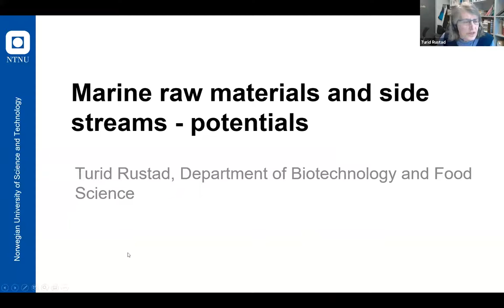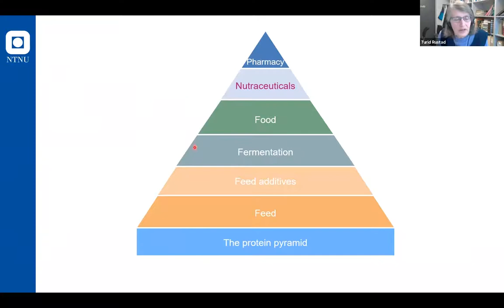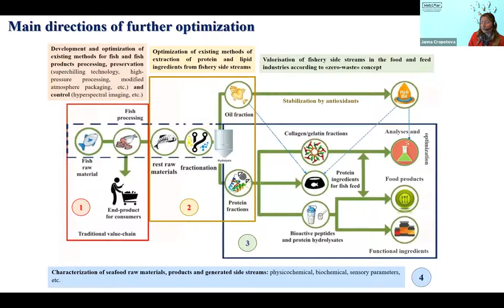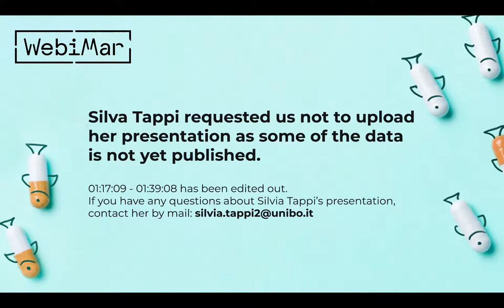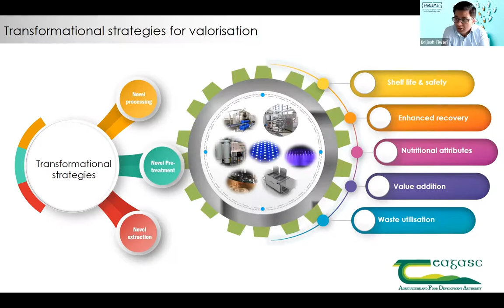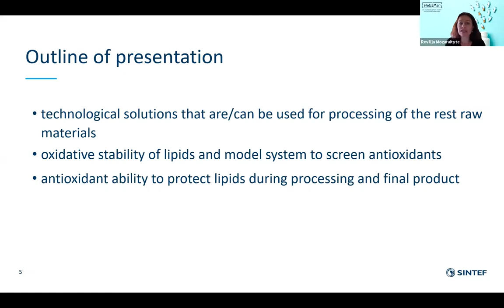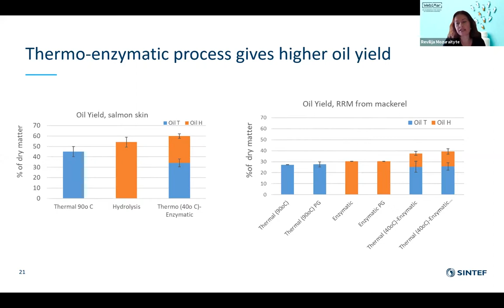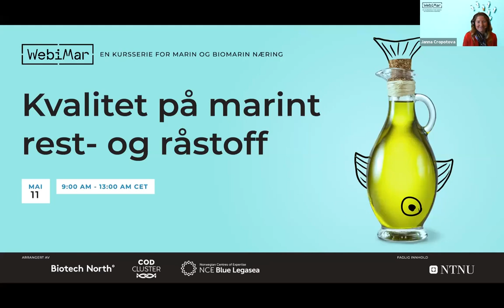WebiMar - High value utilization of marine raw materials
Recording of WebiMar - High value utilization of marine raw materials
03/09/2021

The first of several educational seminars on marine ingredients for professionals organized by NCE Blue Legasea, Cod Cluster and Biotech North. This first WebiMar was part of BioProsp21 and in collaboration with NTNU.

00:00 – 06:45 Introduction given by Janita Arhaug, NCE Blue Legasea and Janna Cropotova, NTNU Ålesund
06:45 – 36:50 Marine raw materials and side streams – potentials. Turid Rustad, NTNU Trondheim
36:50 – 1:13:55 Traditional and innovative methods used for extracting bioactive components from marine raw materials and side streams.  Janna Cropotova, NTNU Ålesund
1:14:02  - Valorisation of seafood by-products through the extraction of chitosan by using ultra-sound. Silvia Tappi, Universita di Bologna, Italy. Silvia Tappi requested us not to upload her presentation as some of the data is not yet published.
1:20.00 -1:44:30 Extraction of valuable compounds from fish raw material by using innovative technologies. Brijesh Tiwari, TEAGASC ,Ireland
1:44:30 -2:26:00 Processing and stabilization of marine raw material with antioxidants. Revilija Mozuraityte, SINTEF Ocean
2:26:00 Summary Cluster Manager Wenche Uksnøy, NCE Blue Legasea

The module was adapted to participants who have basic competence in the field of marine ingredients and processing of marine raw materials. The speakers are national and international researchers from various Academic and R&D environments who disseminate results from their recent research and experience. Emphasis is put on innovation and sustainability in regards to methods and technological processes.This webinar focuses on potential innovative and advanced technologies used to extract bioactive components from marine raw materials.